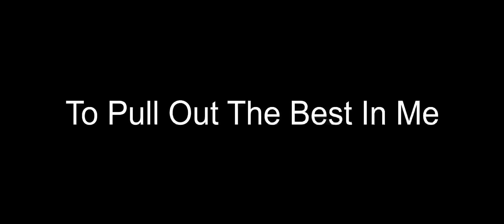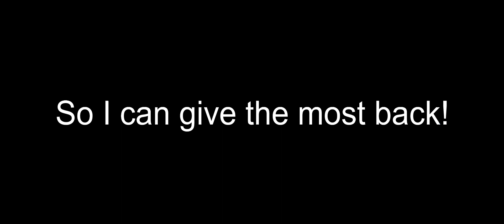My Mission - Desire to conquer mountains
Should have left hypersmooth on….